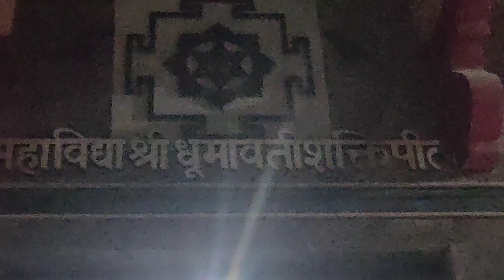माता शक्ति पीठ, कोटेश्वर महादेव मंदिर बावई नवग्रह मंदिर बावई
mahakal bawai dhumavati धूमावती माता शक्ति पीठ, कोटेश्वर महादेव मंदिर बावई नवग्रह मंदिर बावई bawai mahakal नवग्रह मंदिर बावई ,मंदिर शक्ति पीठ माता धूमावती माता शक्ति पीठ, कालीसिंध नदी किनारे मंदिर